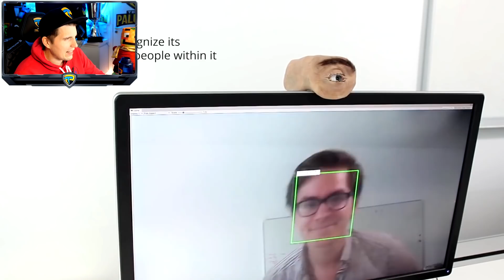Paluten REAGIERT auf Win Compilation 19.0